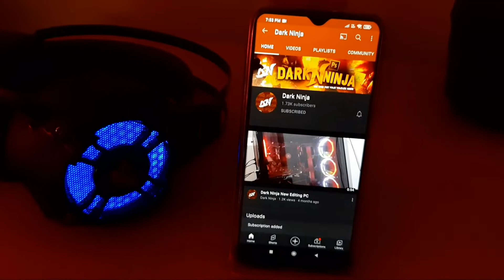Studio Tour 1.0 Promo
I'm on Instagram as @realdarkninja

Basic Youtube Package
Pact Materials include

Youtube Starter Basic Package

1. Youtube logo
2. Youtube banner
3. Youtube intro
4. Youtube endscreen
5. Youtube lower third
6. Youtube Animated gaming overlay
7. Youtube thumbnail samples ( 3 samples )
8. Stream packages
9. Twitch pack

My Pc Spec :

Keyboard & Mouse
Ryzen 5 3600
GTX 1650 Super
Junction Box